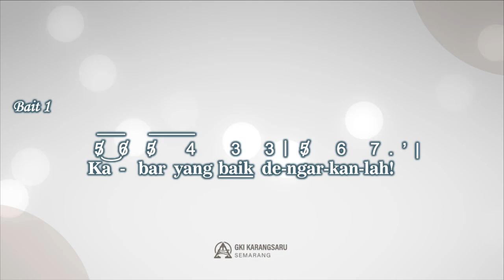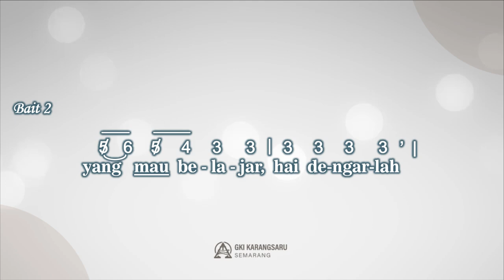KJ 53 | Tuhan Allah T'lah Berfirman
Singing Hymn

Syair: God Has Spoken, Willard Francis Jabusch,